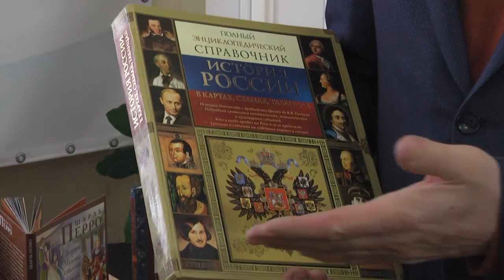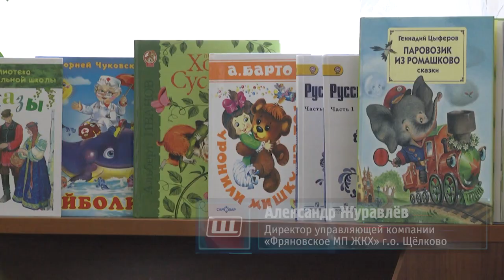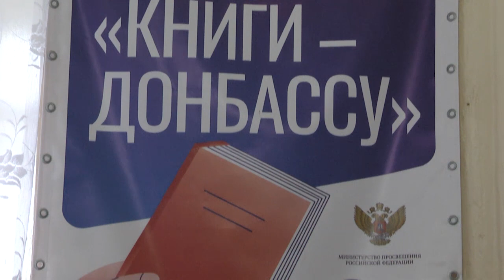Стеллажи в рамках акции «Книги – Донбассу» открылись во Фряново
«Книги – Донбассу». В рамках партийной инициативы по всей стране уже несколько месяцев неравнодушные люди собирают книги, чтобы отправить их на новые территории России. Проект набирает обороты, желающих принять участие всё больше. Специальные стеллажи открылись в управляющей компании рабочего посёлка Фряново.